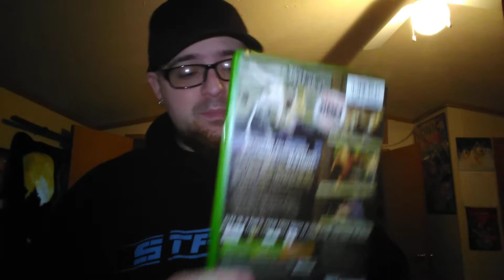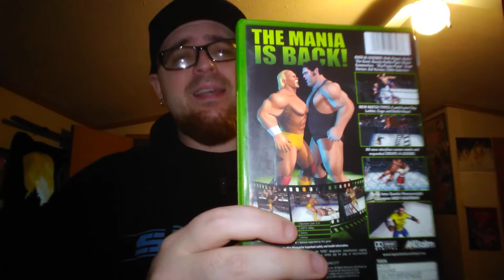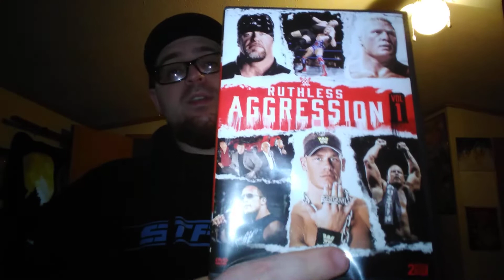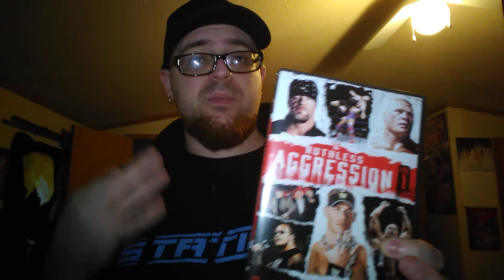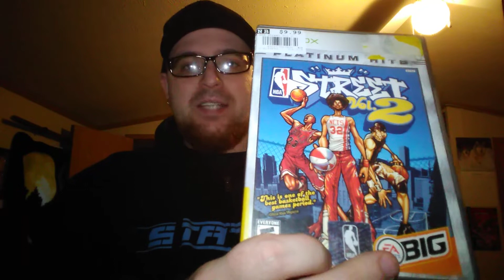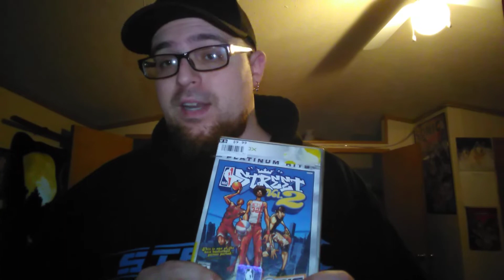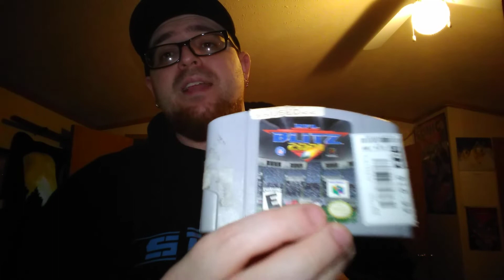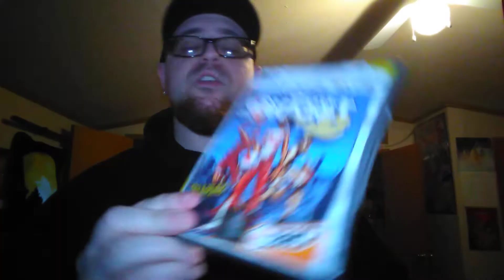Recent Gamer & DVD Grabs! 12/21/20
Charles picked up these items cheap as of late. Enjoy.